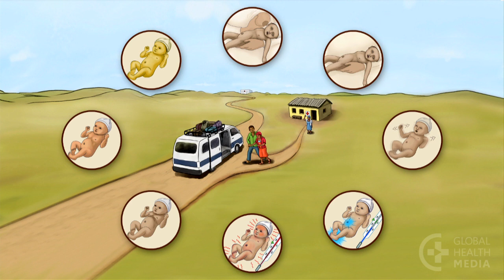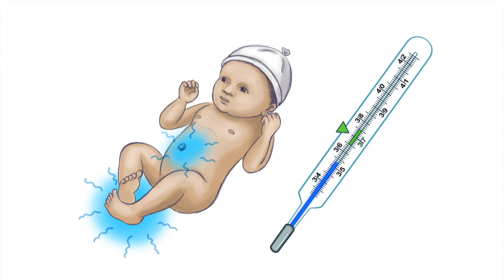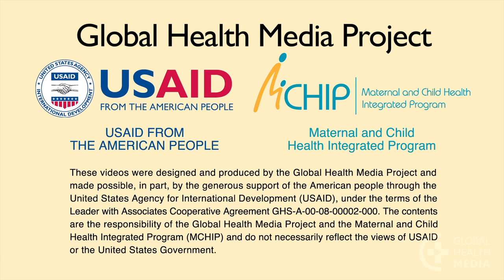Danger Signs in Newborns for health workers (Nepali) - Newborn Care Series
This film features 8 major danger signs that will help health workers with early recognition of serious newborn problems--key to getting timely care and saving babies' lives.

The intended audience is frontline health workers in the developing world. This video was produced by Global Health Media Project.